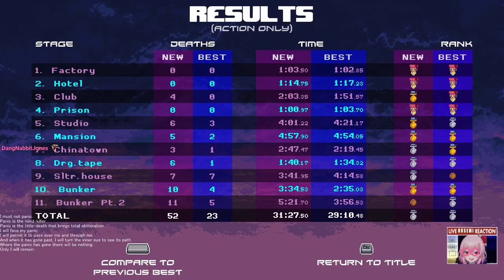Katana ZERO Claymore% 31m 27s 500ms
despite my mouse starting to flicker out in the last stage, got my new personal best

thank you to dangnabbitjones for sticking with me in this run and teaching me a couple tricks along the way :)